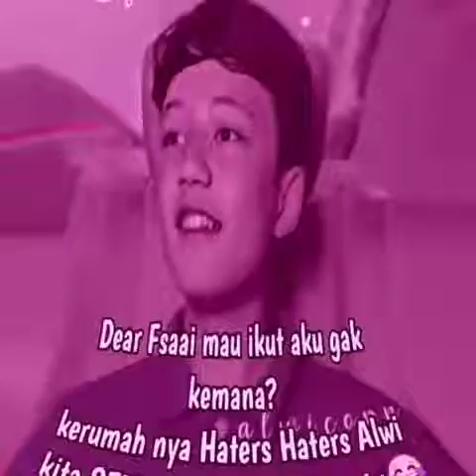SAYYID BISA NAIK MOTOR😆👍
Assalamu'alaikum
Jangan lupa
Ya temen temen
wa'alaikum salam